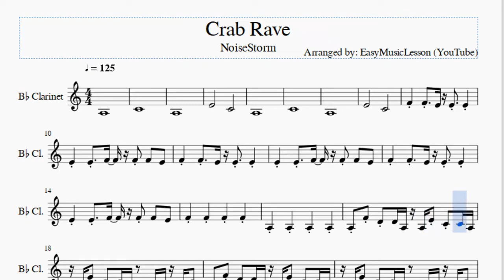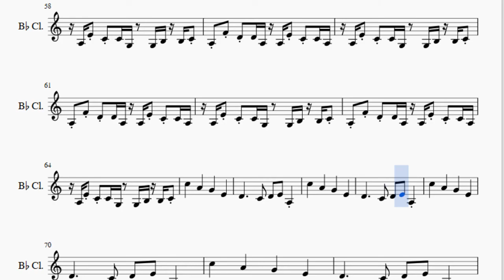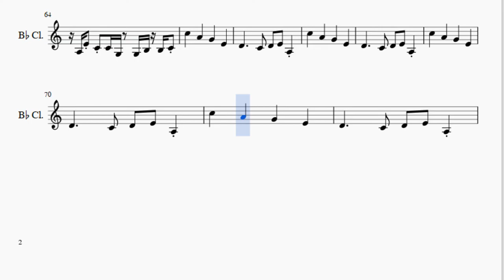Clarinet Sheet Music: How to play Crab Rave by NoiseStorm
Here is a sheet music/tab video on the song Crab Rave by NoiseStorm on the clarinet. A clarinet sheet music arrangement which is transposed to notes that are easily played by clarinet, for the song Crab Rave by NoiseStorm.

EasyMusicLesson teaches you to play the your favorite instrument, through well-arranged sheet music so that you too can learn how to play Crab Rave by NoiseStorm on the clarinet as fast as you can. A clarinet sheet music with backing tracks to help your play the song better.